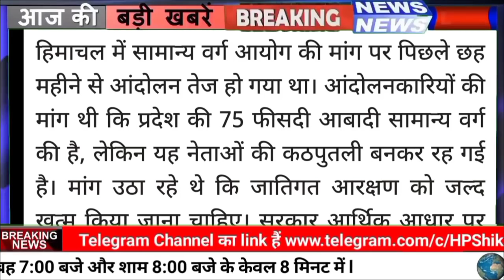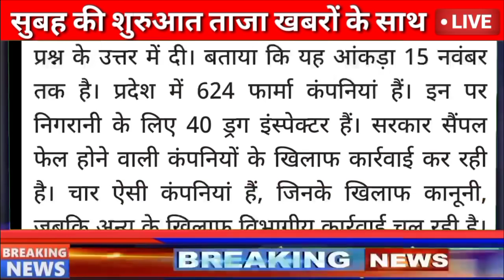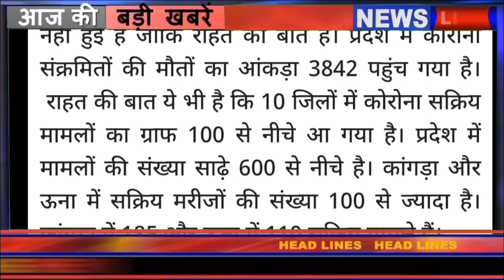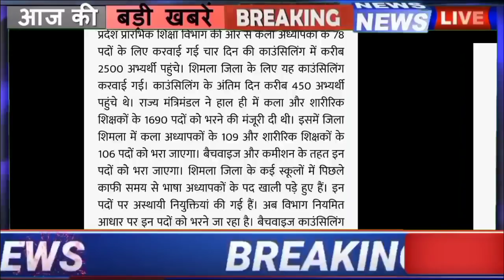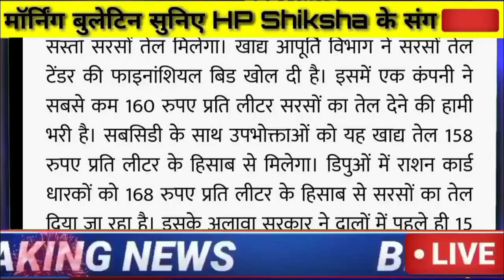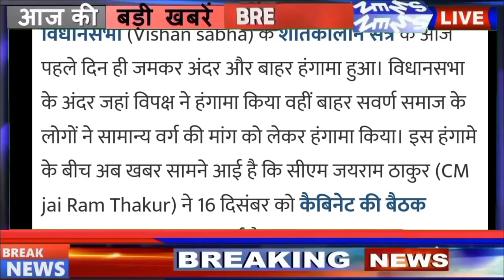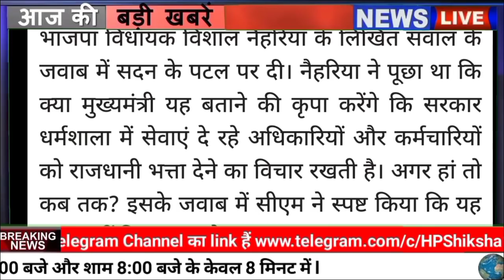🔴Himachal Breaking News 11 December 2021| सुबह की ताजा खबरें 7:00 बजेHPBREAKINGNEWS HPNEWS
Himachal Breaking News 11 December 2021| सुबह की ताजा खबरें 7:00 बजेHPBREAKINGNEWS
HPNEWS